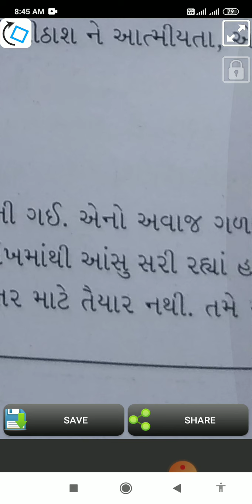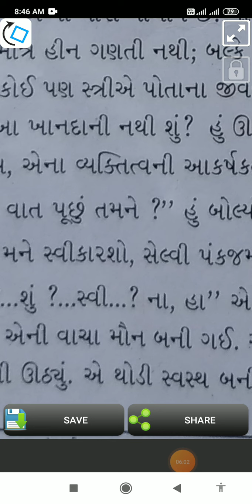Std-12 gujrati che-16